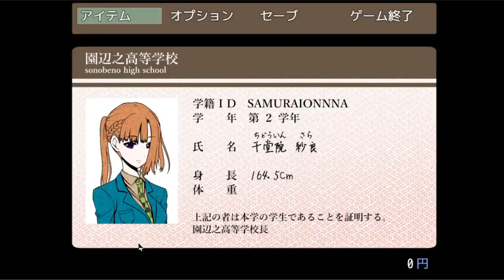【キミガシネ】がんばれ！がんばれ！（背中さすさす）【実況】[酢]24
ナオちゃんのおかげで和んだわ💥